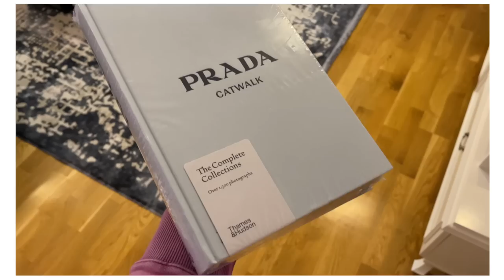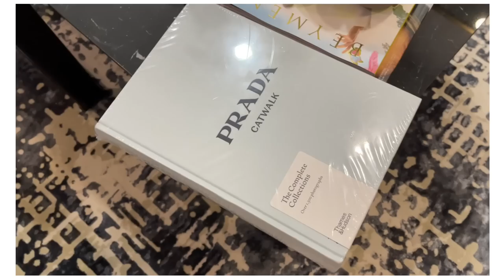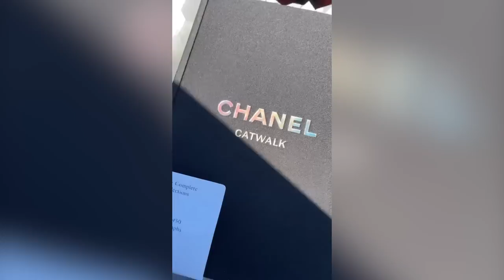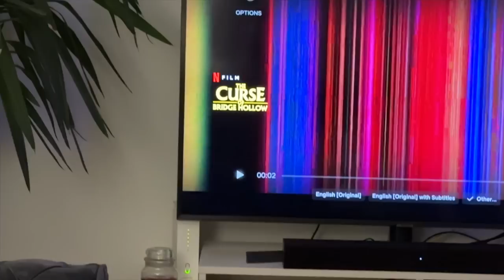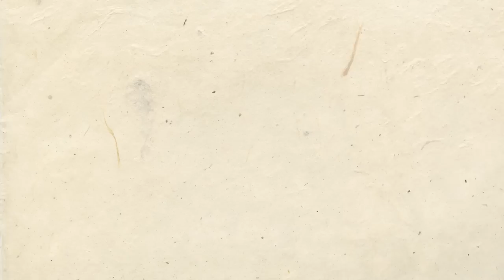Od svega po malo | Davor Gerbus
Hej ekipa! Nadam se da vam se svidio ovaj video :)